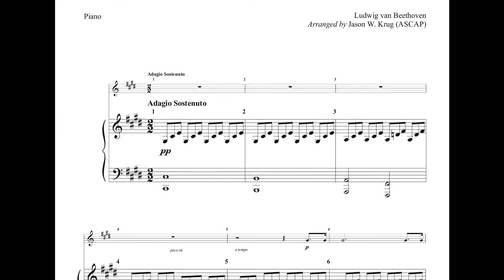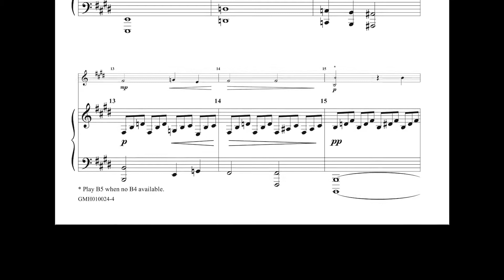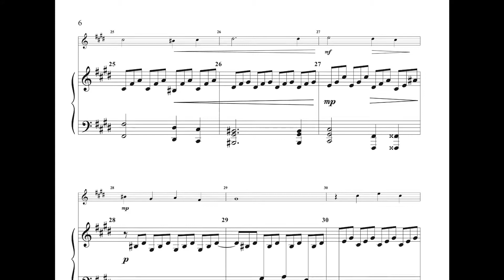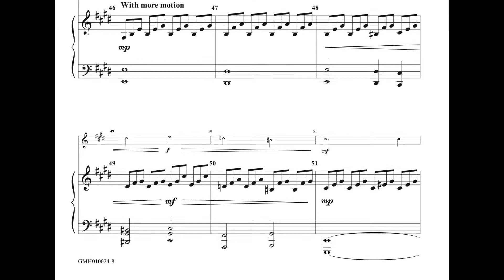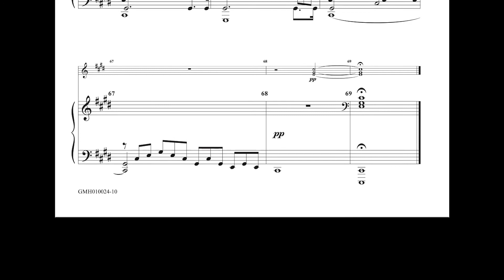Moonlight Sonata for handbell solo with piano accompaniment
The well-known first movement to Beethoven's Moonlight Sonata is set here for intermediate handbell solo with piano accompaniment.  The piano takes charge of much of the arpeggiated accompaniment while the handbells shine on the haunting melody.  Perfect for church or concert use!